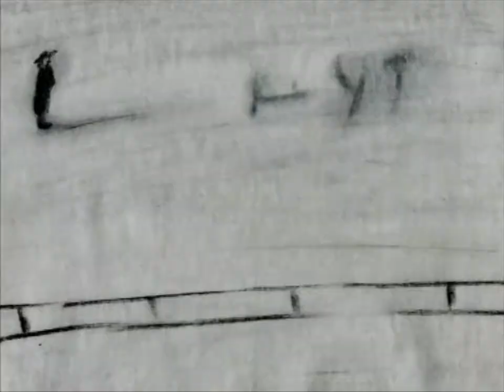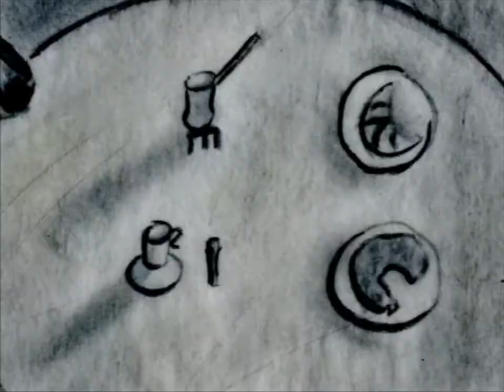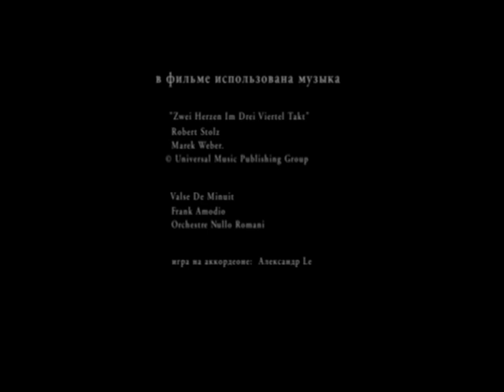"БРУТ". Светлана Филиппова. Авторская анимация. "BRUTUS". Svetlana Filippova. Animation.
Лишь мгновение смотрел Брут в глаза человека и сейчас же отворачивался, чтобы не увидеть перемены, чтобы сохранить то, что ему дали, унести с собой то, что он получил. Никто лучше собак не знает, как переменчива людская привязанность. "Жаль, что мы, собаки, не можем ни о чем говорить с людьми, а то мы научили бы их по запаху распознавать добро и зло".

Фильм по рассказу Людвика Ашкенази "Брут".